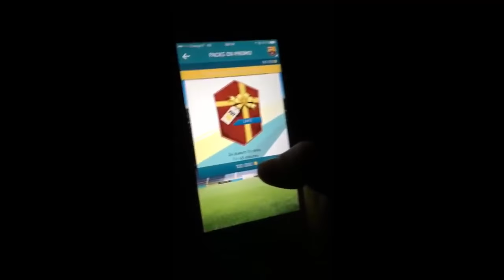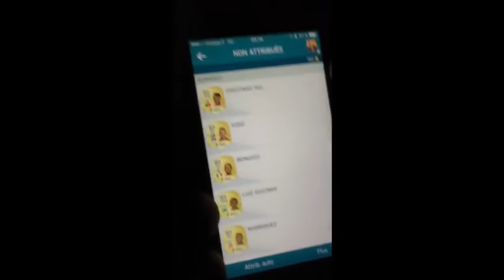FIFA16 TOP 5 PACKS RÉACTIONS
►7€ DE REDUCTION SUR GAMONIAC + 300 POINTS ZAPPYDAY :
300 points offerts sur ZappyDay – le site qui vous fait gagner plein de cadeaux facilement en cliquant

Pour être upload sur la chaine :
•► Bon commentary.